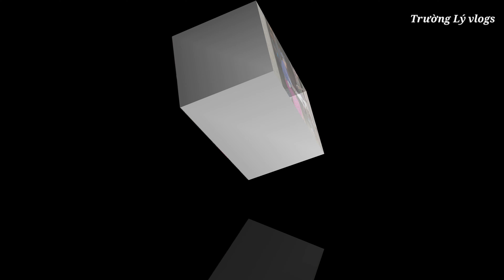Lên Bản | Tập 4 - Đến Thăm Nhà Học Sinh Đã Bỏ Học Và Tìm Hiểu Xem NTN | Trường Lý vlog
Thôn Lùng Éo thuộc Thị Trấn Yên Phú - huyện Bắc Mê. Nằm cách xa TT đi lên phía bắc khoảng 30km đường mòn. Thôn nằm trên vùng núi cao, với độ cao khoảng hơn 1500m so với mực nước biển. Không khí trong lành mát mẻ qoanh năm. Thôn hiện có khoảng hơn 30 hộ dân sinh sống và canh tác chủ yếu là trồng lúa,ngô,đậu tương,và cây hồi. trong thôn dân tộc Dao chiếm 70% còn lại là dân tộc H'mông. Các bạn muốn biết thêm về thôn Lùng Éo hãy xem video ( tập 2 )khám phá thôn Lùng Éo nhé.

google+